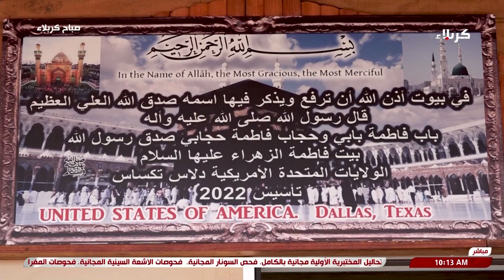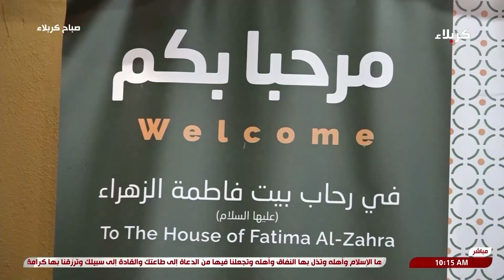صباح كربلاء - تقرير - احتفالية الجالية المسلمة في ولاية تكساس بذكرى ولاة الرسول - صلى الله عليه واله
صباح كربلاء - تقرير
احتفالية الجالية المسلمة في ولاية تكساس
بذكرى ولاة الرسول الاكرم - صلى الله عليه واله
13 ربيع الاول 1446 هـ